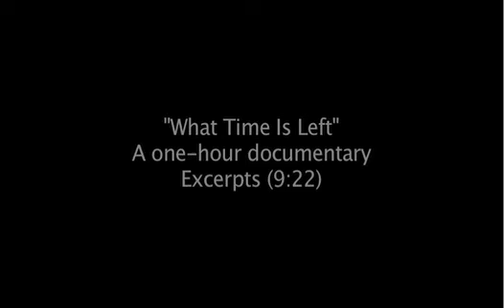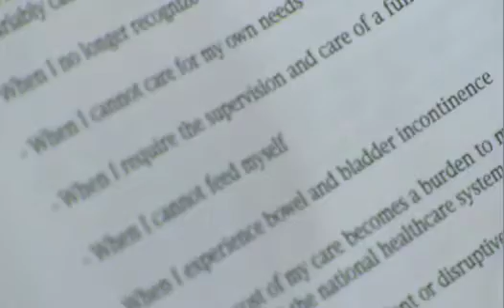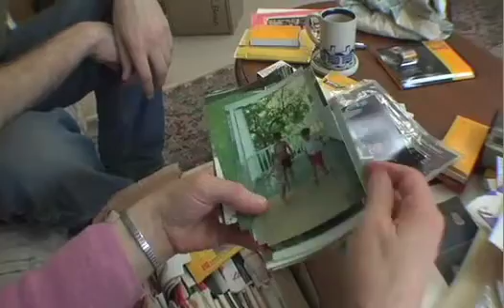WHAT TIME IS LEFT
People today have a better chance of living past age 80 than ever before in history, yet the end of life remains one of the most taboo conversations in America. When young filmmaker Dakin Henderson moves in with his parents after graduating from college, he finds himself caught in the middle of a debate about end-of-life decisions as his two remaining grandmothers age in dramatically different ways. Grandma Polly is crippled by dementia—unable to walk, feed herself, or respond to visitors. His other grandmother, Grandma Deedee, is a lively activist determined to die on her own terms when the time comes. As his parents and their siblings weigh the value of an incapacitated life, on Polly's side, and the prospect of hastening one's death, on Deedee's side, the filmmaker comes face-to-face with his own fears about mortality, aging and the passing of time.